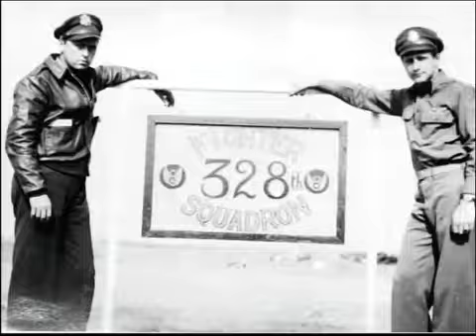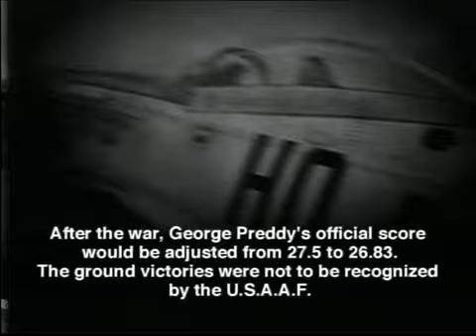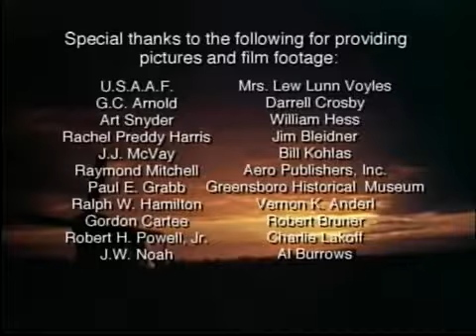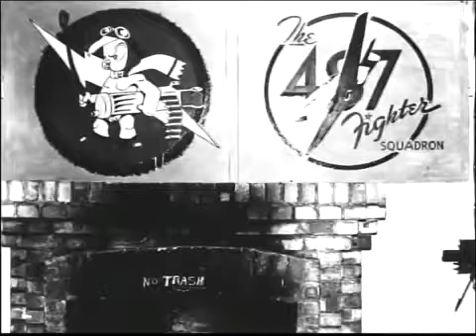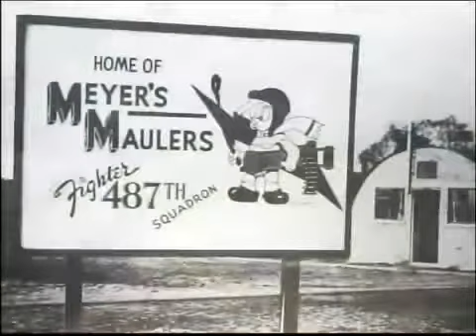George Preddy - Top Mustang Ace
George Preddy was the top P-51 Mustang ace in World War II. He was credited with 26.83 aerial kills while flying the Mustang. This segment is from the film, A Gathering of Heroes: The Final.

George Preddy scores 6 enemy aircraft kills on June 6, 1944.

CAROLINA ACE tells the incredible true story of the top P-51 Mustang ace of World War II, George Preddy Jr. You can help make this documentary by donating to the non-profit .